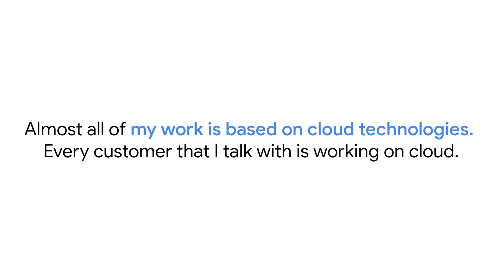A Day in the Life of a Google Cloud Security Advisor: Meet Bill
Listen in as Bill, a Google Cloud Security Advisor, walks through his journey to a cloud security career and explains some of the top challenges in the role today.

To earn a Google Cloud Certificate with a digital credential you can share, hop on over Google Cloud Skills Boost to complete the hands-on labs (available on desktop/laptop only) and graded assessments. There is a monthly subscription cost of $29 USD/month to earn the certificate on Google Cloud Skills Boost.